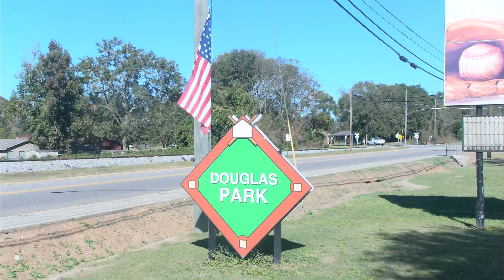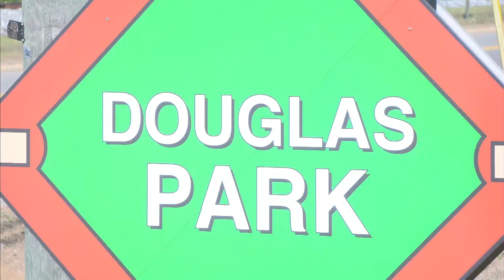Headland receives a grant from ADECA that will help them build an asphalt walking trail